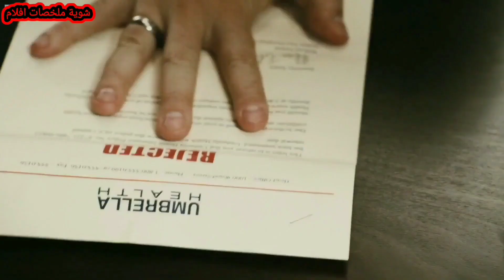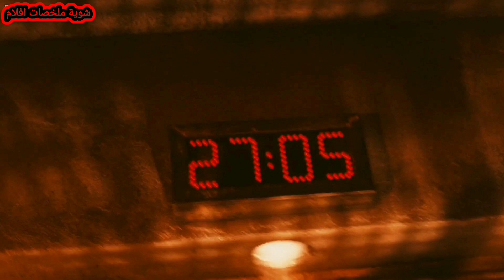الشرطه مش عارفه ان السفاح اللي بيعمل لعبة الموت هوه اصلا محقق شرطة منهم _ ملخص فيلم _ Saw 6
يعود الجزء السادس من فيلم (المنشار), حيث المحقق (هوفمان) هو المحرك الأساسي للقضية, وباقتراب الشرطة الفيدرالية من القبض عليه، يضع هوفمان خطته لإيقافهم مستعينًا بألعاب وفخاخ مميتة شأنه شأن المنشار في الأجزاء السابقة.